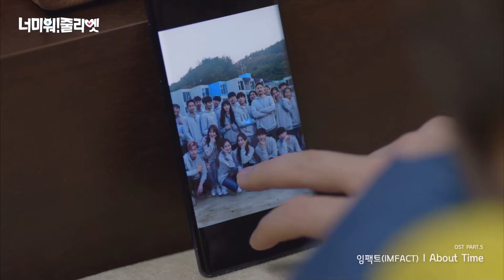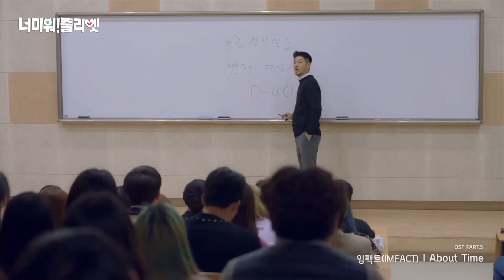[MV] 임팩트 - About Time [너 미워! 줄리엣 OST]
너 미워! 줄리엣 OST Part.5 임팩트 - About Time